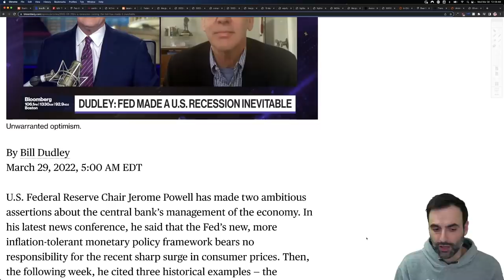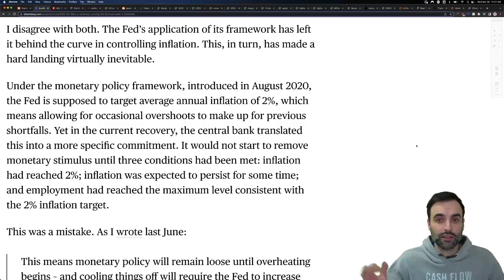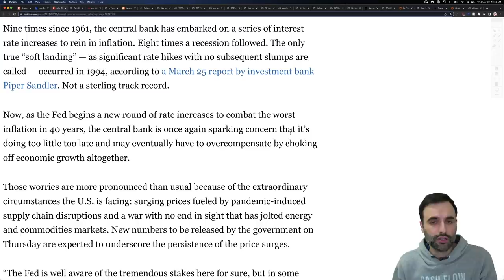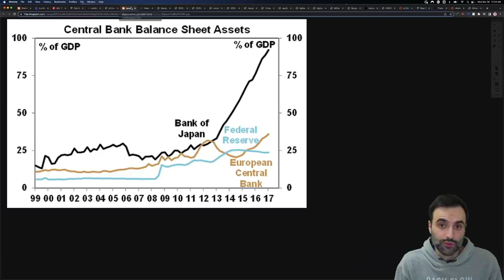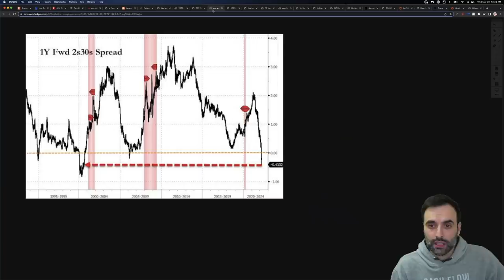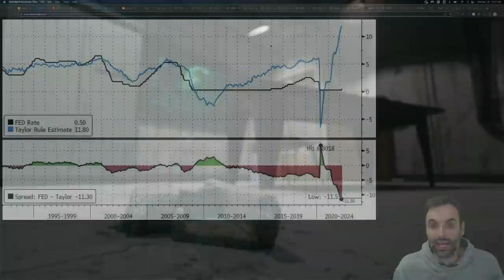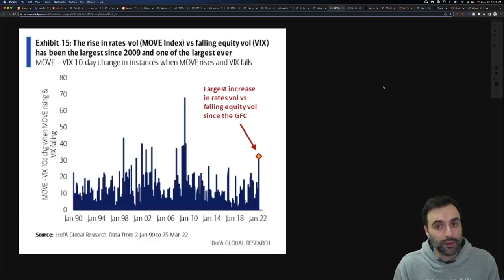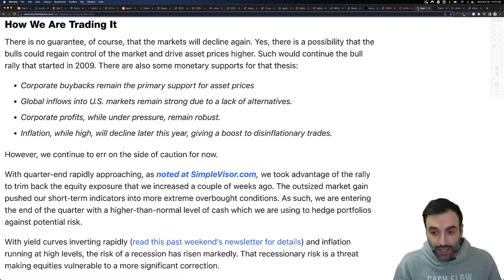The Fed NEEDS A Recession. Here’s Exactly Why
TOPICS AND TIMESTAMPS:
Inflation Smackdown 0:00
Recession Incoming 0:36
Predict the Stock Market 5:45
Most Accurate Signal 9:01
Financial Markets 10:57

Russia and Ukraine situation with oil and commodities rising. With inflation going wild,  many are still unable to pay their debt.  The cost of goods is accelerating faster than their ability to earn. The real estate sector is on red alert. The U.S. consumer is maxed out. They need more stimulus in order to continue this economy. And of course, stocks need their artificial boost as well. The U.S. consumer is maxed out. Consumer sentiment is down heavily. Real estate continues to increase in price right now as we see low interest rates keep this going. There is upward pressure on markets right now globally because of the inflation of the money supply. As a result, we are finding prices of just about everything being higher. Money, cash, debt is coming into the markets at this time finding its way into stocks, bonds, real estate. Social security is running out of money. Pension funds are not keeping up with inflation. Natural gas and crude oil prices are rising as well as all energy and food prices.  Commodities are rising higher including oil, crude oil. Some believe there will be inflation while others suggest stagflation, and others suggest deflation. Inflation resulted in food prices rising, electricity, energy prices. Gold and silver prices have gone higher.